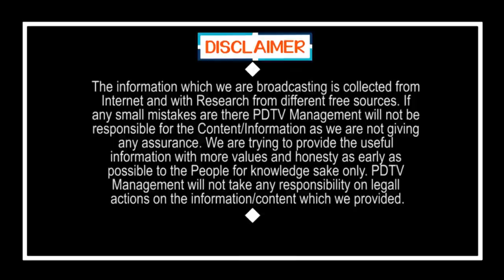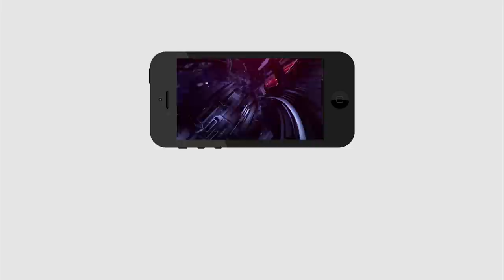CM Jagan Serious On Present Situation | జగన్ చాలా సీరియస్ గా ఉన్నారుగా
జగన్ చాలా సీరియస్ గా ఉన్నారుగా | CM Jagan Serious On Present Situation | PDTV News